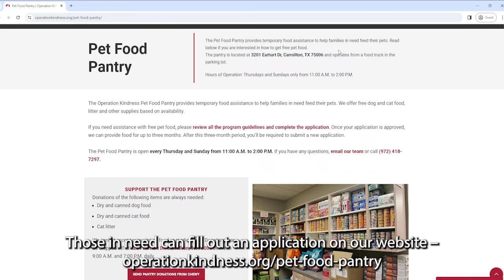Operation Kindness' Pet Food Pantry